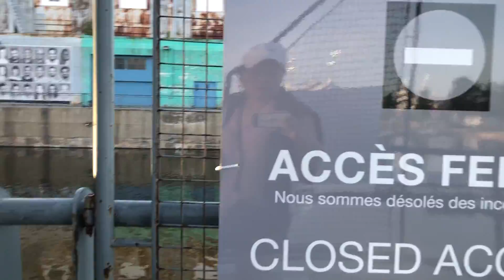Old Port Montreal / Clock Tower